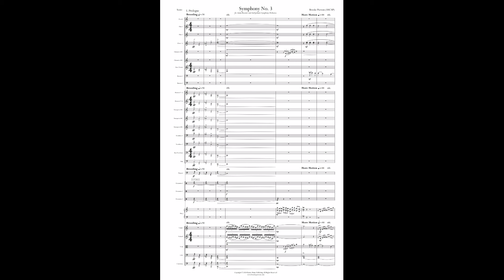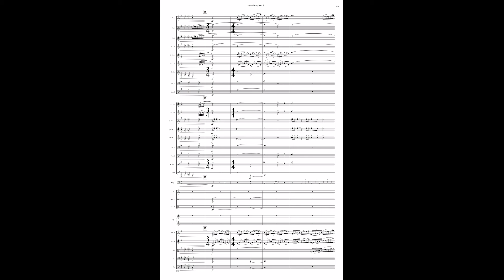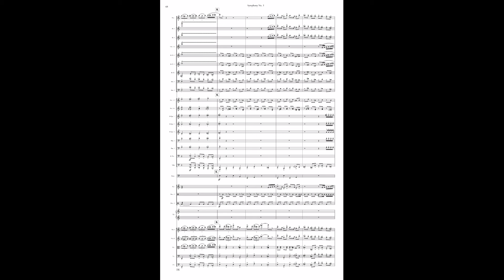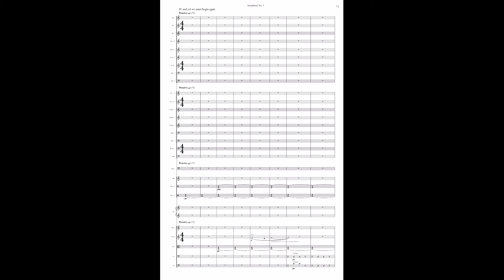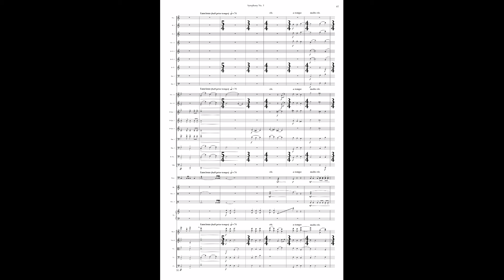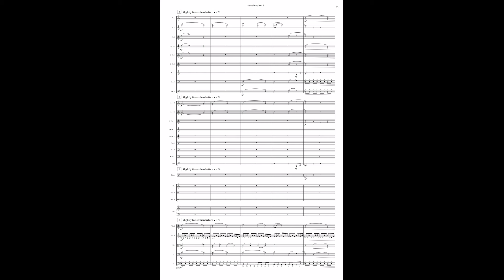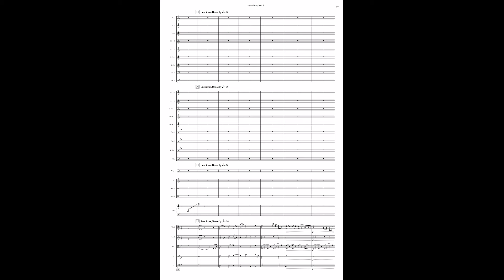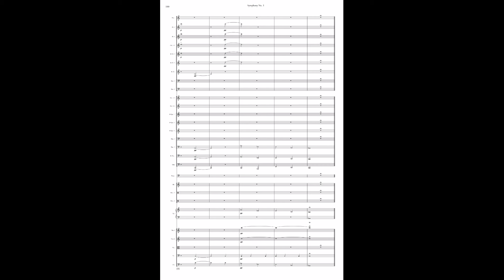Pierson - Symphony No.3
(Full Orchestra - demo)

Video Score

0:00 I.      Prologue
5:20 II.     The World is Rarely Silent (and when it is, be wary)
15:29 III.    The End of All Things
21:51 IV.    and yet we must begin again

Brooke Pierson